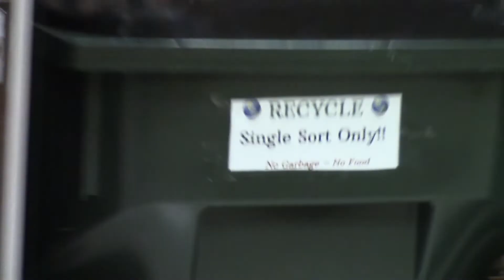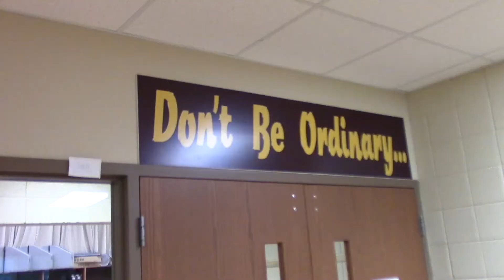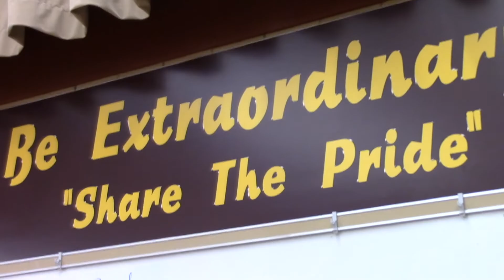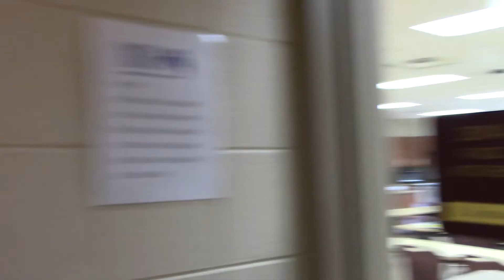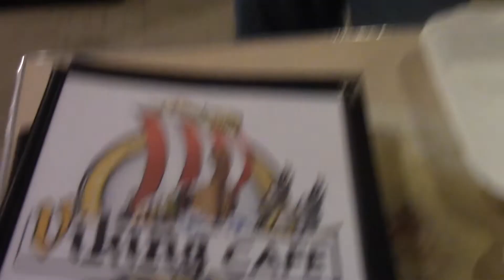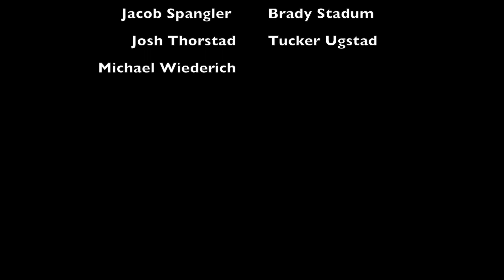October 2019 Otter Update